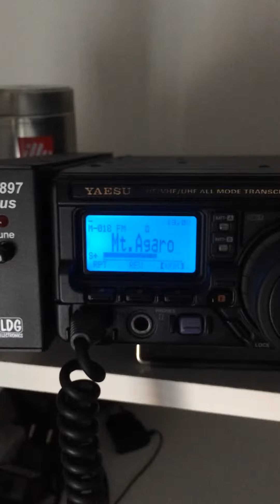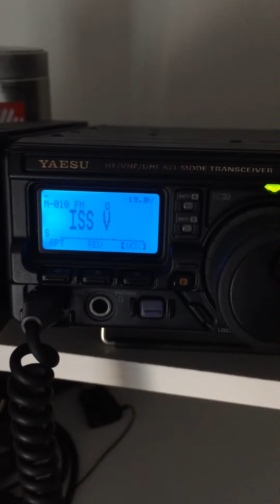26 dicembre 2015